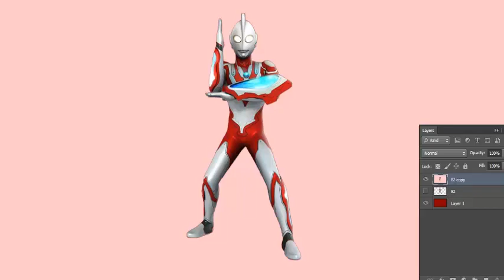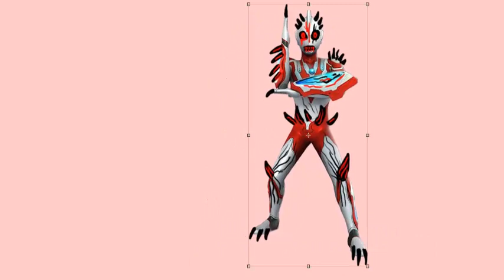Ultraman Ribut Horror Version